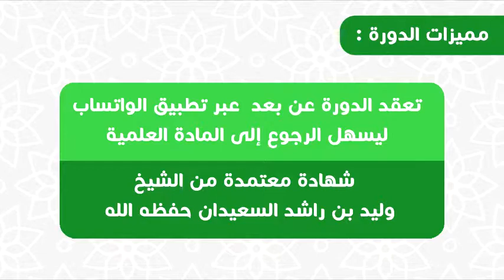كل ما يحبه الله ويرضاه فهو عبادة